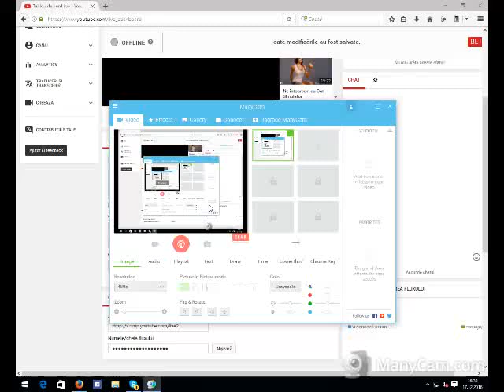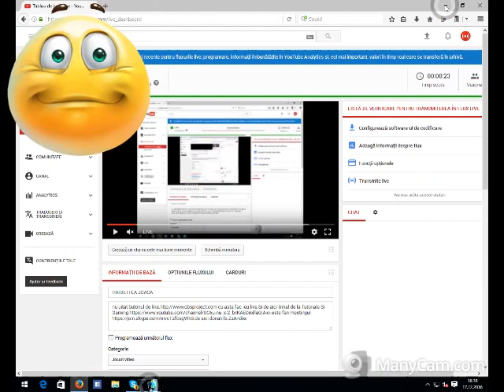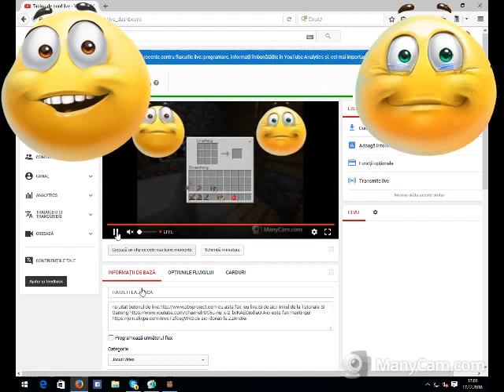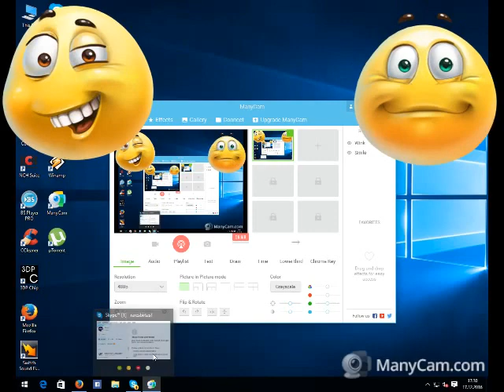HAIDETI LA JOACA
nu uitat butonul de like. cu asta fac ieu live.Si de aici linkul de la Tutoriale Si Gaming este fan mentingul aici donati la ZzAndrei